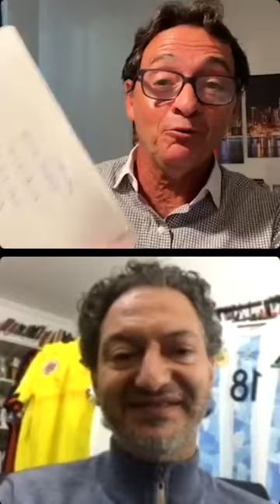Entrevista con Marcelo Roffe (Argentina Sports Psicologist)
Daniel Spatz interviewed Marcelo Roffe an Argentina Sports Psicologist.